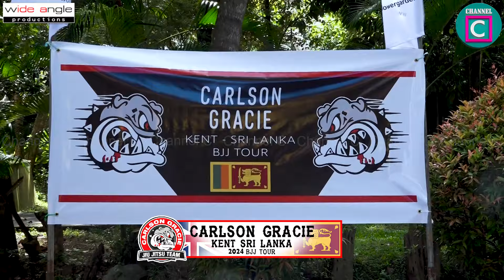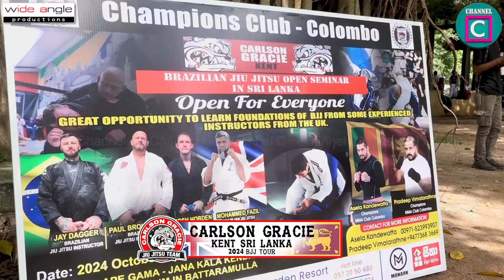brazilian jiu jitsu වල වැදගත්කම දන්න කෙනෙක්ට ඉගෙනගන්න ගොඩක් දේවල් තිබ්බා💪❤